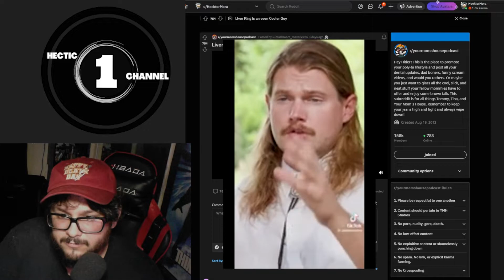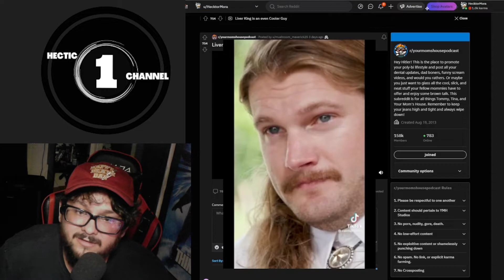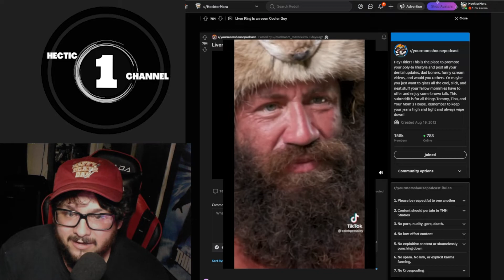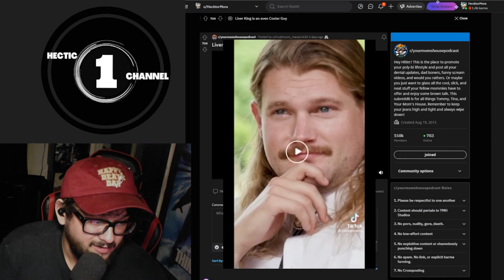Liver King Doesn’t Use Toilet Paper!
perfect dumps